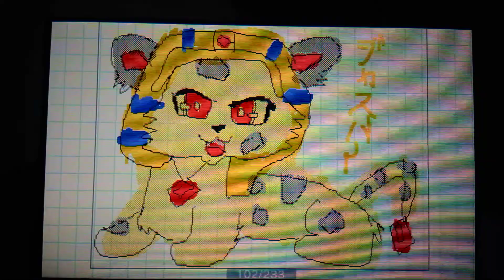ジュエルペット、うごめもディズニーの曲!